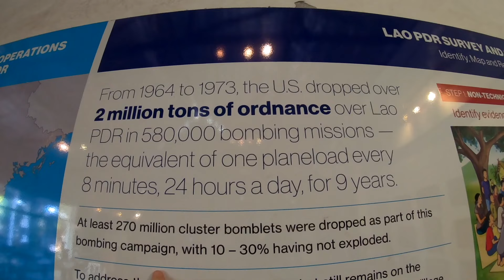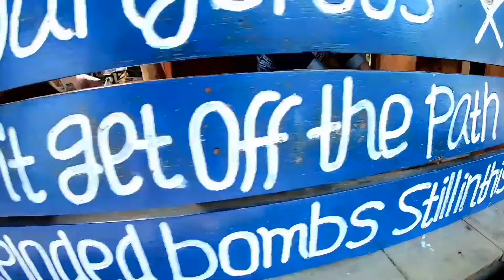Top 5 Things You Should NEVER Do in Laos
We have been living in Laos for nearly 2 years and even though it's not well known it has become one of our favourite places in the world. If you're looking for the best place or country to live in SE Asia, look no further! However, there are some things you should know before you visit...  From our experience here, these are the top 5 things (we think) you should NEVER do in Laos. We talk about what it is like to live here, the Lao lifestyle and why you shouldn't do these certain things when visiting or living in Laos (or even in some of the other neighbouring countries in SE Asia)

--- Save time organising your next trip with I Visa ---

✅ I Visa helps organise all your necessary travel documents so you can focus on the fun stuff

Planning a trip to Asia and need a Visa? IVisa can sort it for you quickly and hassle free: